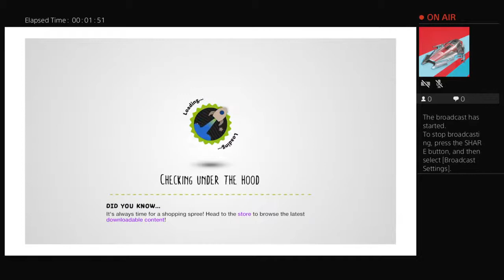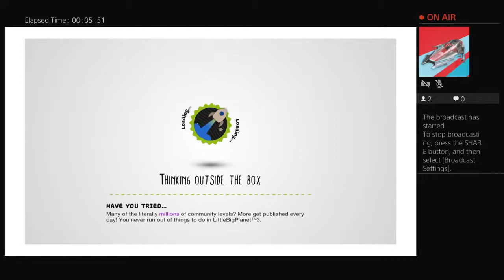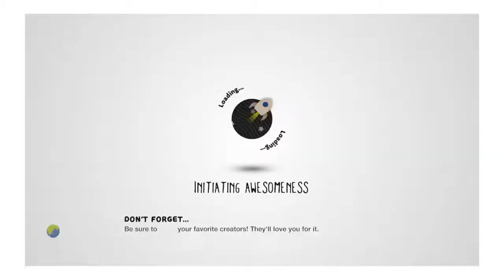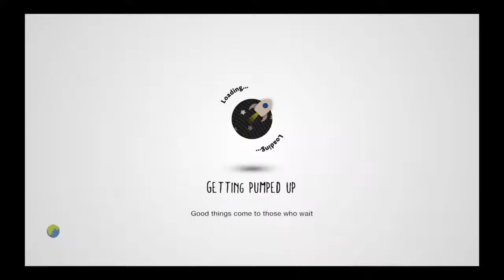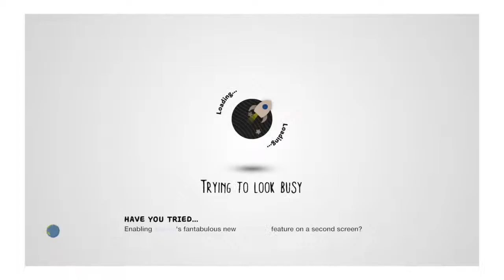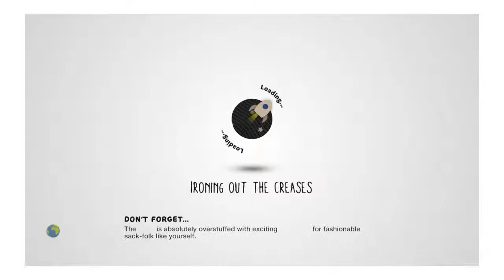Andrew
Drew gaming